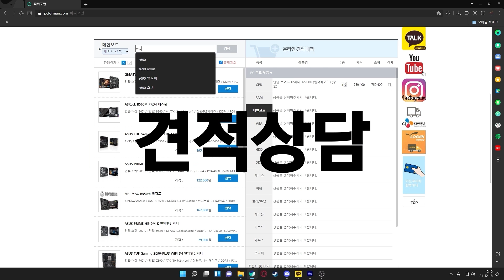AMD 5600X + RTX 3050 특가 조립컴퓨터 !!!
안녕하세요 피씨포맨 입니다.
AMD 특가 조립PC를 소개합니다.
기본출고시 바이오스 업데이트및 PBO 활성화 출고됩니다.

아스크텍 mx500 250 업그레이드 p2 500 으로 출고됩니다.
많은 관심가져주세요~

항상 도움많이주시는분들에게, 더노력하는모습 보여드리겠습니다

감사합니다.

구매가격 1,060,000원
네이버충전결제 할인시 26,785원
최종결제금액 : 1,033,215원

-PC Spec-
CPU :AMD 라이젠5-4세대 5600X (버미어) (멀티팩)
M/B : GIGABYTE B450M DS3H V2 듀러블에디션 제이씨현
RAM :마이크론 Crucial DDR4 8G PC4-25600 CL22 x2
VGA :GIGABYTE 지포스 RTX 3050 Gaming OC D6 8GB 제이씨현
SSD : 마이크론 Crucial MX500아스크텍(250GB)
마이크론 Crucial P2 M.2 NVMe 아스크텍 (500GB) 업그레이드
PSU : 아이구주 TITAN SC-600 80PLUS STANDARD 230 EU
Case : 아이구주 HATCH 6 플렉스 메쉬 강화유리
Cooler :써멀테이크 TOUGHAIR 310

- PCFORMAN -
서울 용산구 청파로20길 34
선인상가 22동 7층 7037호